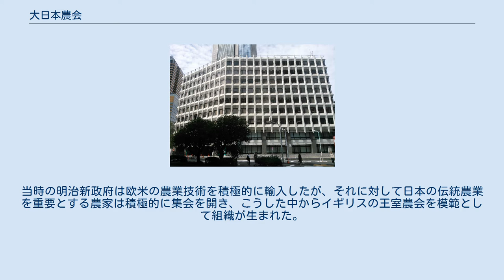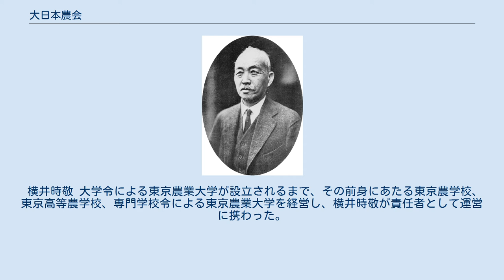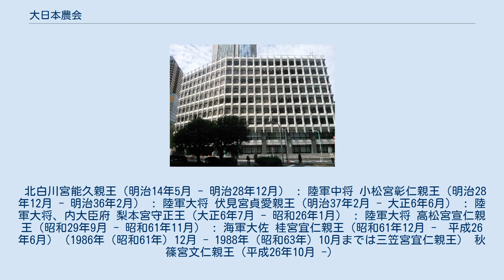大日本農会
公益社団法人大日本農会（だいにほんのうかい）は、明治14年（1881年）に設立された日本の農業団体。
 初代会頭の北白川宮能久親王殿下 明治14年（1881）4月5日、「農業の経験や知識の交換を通じて農事の改良発展を図る」ことを目的に、日本初の全国的な農業団体として創設される。
当時の明治新政府は欧米の農業技術を積極的に輸入したが、それに対して日本の伝統農業を重要とする農家は積極的に集会を開き、こうした中からイギリスの王室農会を模範として組織が生まれた。
初代会頭には北白川宮能久親王を迎え、以来現在に至るまで会頭には皇族を迎えている。
 大正5年（1916年）6月8日、農商務大臣・文部大臣・内務大臣連署による認可を受けて社団法人となる。
 平成23年（2011年）4月、創立130年を迎え、同年7月1日に内閣府より公益社団法人の認定を受けた。
 横井時敬 大学令による東京農業大学が設立されるまで、その前身にあたる東京農学校、東京高等農学校、専門学校令による東京農業大学を経営し、横井時敬が責任者として運営に携わった。
 北白川宮能久親王（明治14年5月 - 明治28年12月） : 陸軍中将 小松宮彰仁親王（明治28年12月 - 明治36年2月） : 陸軍大将 伏見宮貞愛親王（明治37年2月 - 大正6年6月） : 陸軍大将、内大臣府 梨本宮守正王（大正6年7月 - 昭和26年1月） : 陸軍大将 高松宮宣仁親王（昭和29年9月 - 昭和61年11月） : 海軍大佐 桂宮宜仁親王（昭和61年12月 -　平成26年6月）（1986年（昭和61年）12月 - 1988年（昭和63年）10月までは三笠宮宜仁親王） 秋篠宮文仁親王（平成26年10月 -）